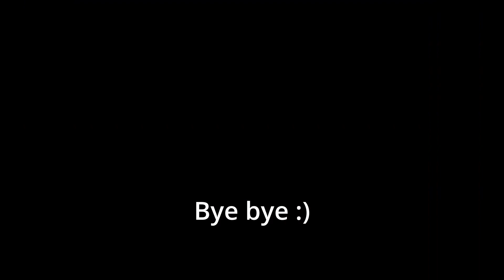What is this small current underwater in Genshin Impact ??